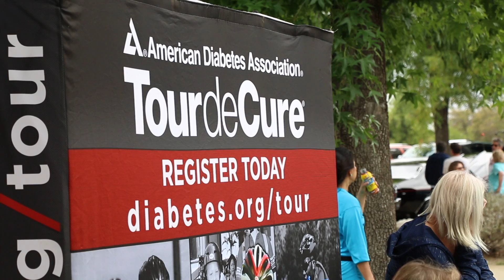Science 37 at LA's Tour De Cure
Science 37 raised money for the American Diabetes Association in the LA Tour De Cure!